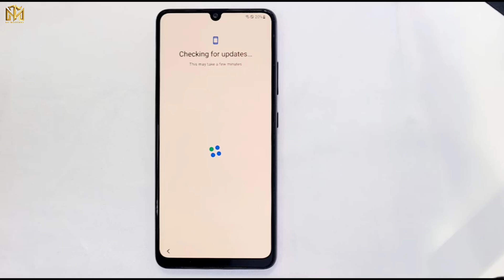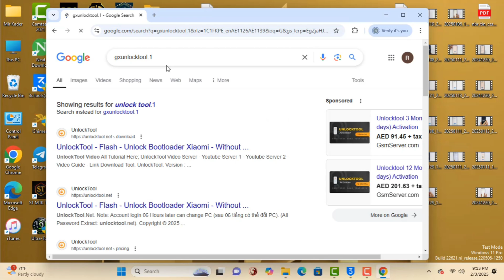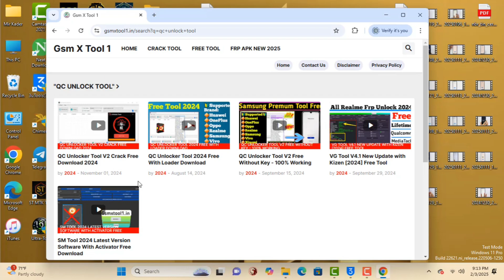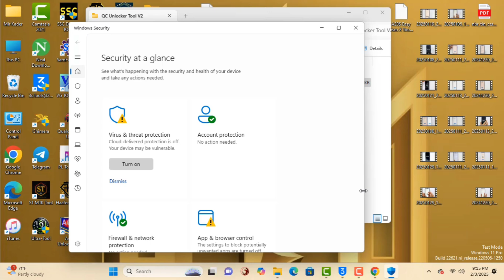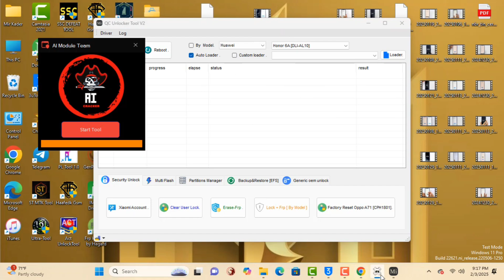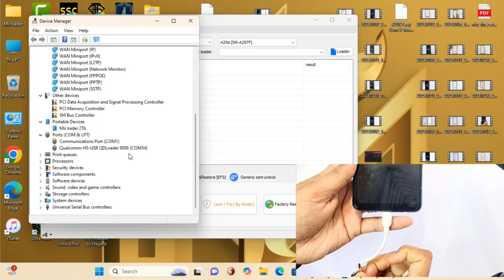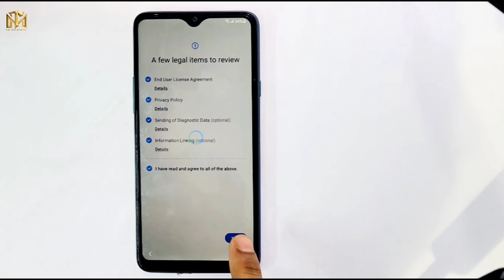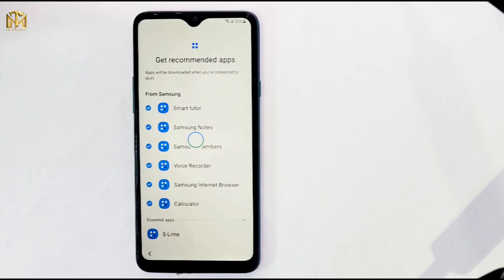💥Fynally Samsung Qualcomm Cpu Frp Bypass 2025✅ Samsung Galaxy EDL Frp Unlock Done 💥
This is my new video 💥💥Fynally Samsung Qualcomm Cpu Frp Bypass 2025✅ Samsung Galaxy EDL Frp Unlock Done 💥